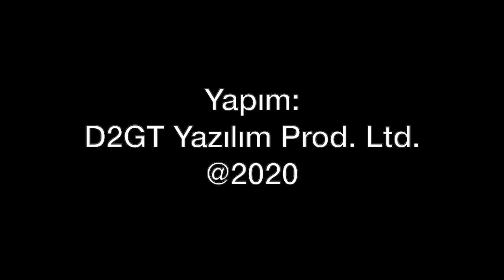Geleceğin helikopteri stealth olacak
Amerikan Ordusu, geleceğin keşif ve taarruz helikopteri ihalesi için 'stealth' yani radara yakalanma oranı düşük bir model için çalışma yapıyor. Bell ve Boeing/Sikorsky ortalığında sunulan farklı modellerle belkide Amerikan ordusu 1980-90'larda tasarlana RAH-66 Comanche modeline mi dönüş yapıyor? Tolga Özbek anlatıyor, Hakan Kılıç stealth helikopter konseptine dikkat çekiyor...
Videomuzun müziği, değerli takipçimiz Selçuk Çelebi tarafından hazırlandı:
Kanalı  @Ambient Music Selcuk Celebi   Eserlerine ulaşmak için: